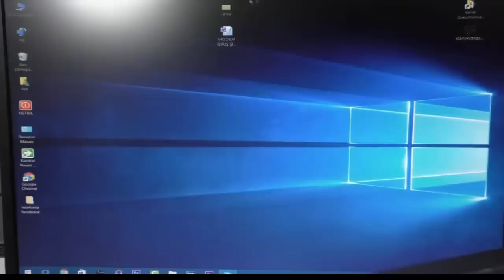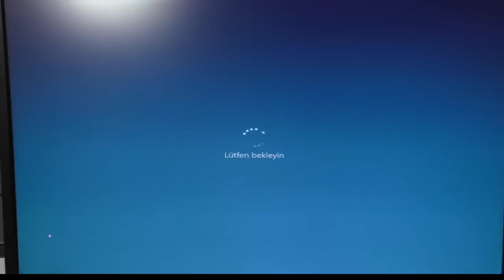Windows 10 Güvenli Mod Ayarları | Windows 10 Safe Mode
"Windows 10 Güvenli Mod Ayarları'nı adım adım öğrenin! Bu video rehberinde, Windows 10'da nasıl güvenli moda geçileceğini ve güvenli modda hangi ayarların yapılabileceğini detaylı şekilde anlatacağız. Güvenli mod, sorun giderme veya önemli sistem değişiklikleri yaparken kullanışlı bir araçtır. İzleyerek adım adım öğrenin!"

👉    İhtiyacınız Olan Ürünlere Bu linkten Ulaşabilirsiniz.